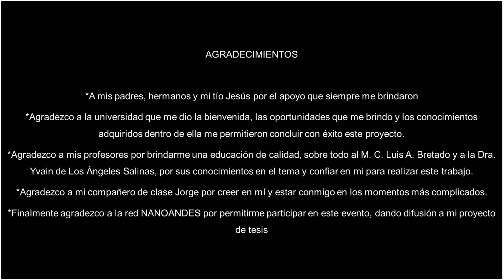Tesis en video - RED NANOANDES - Stephanie Soria Sánchez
Tesis en video - RED NANOANDES - Tesis de Titulación Stephanie Soria Sánchez - SÍNTESIS Y CARACTERIZACIÓN DEL HIDROGEL BASE QUITOSANO/PLCL/OLIGOELEMENTOS Y NANOPARTÍCULAS DE ÓXIDO DE ZINC (Np’s ZnO) PARA INHIBICIÓN DE INFECCIONES BACTERIANAS AISLADAS DE HERIDAS QUIRÚRGICAS - Universidad de La Ciénega del Estado de Michoacán de Ocampo. México